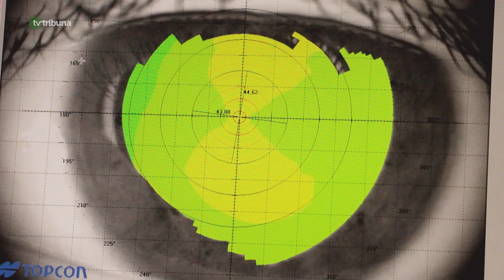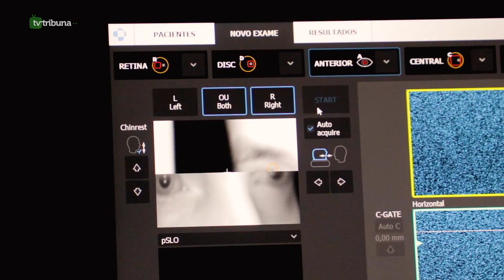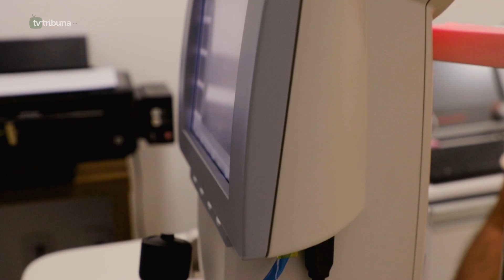Junho Violeta: campanha sobre diagnóstico e prevenção do ceratocone